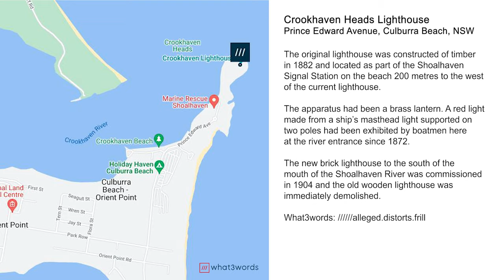Crookhaven Heads Lighthouse, Culburra Beach, NSW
What 3 words - Click on the link(s) below and you will be taken to the location(s) ///alleged.distorts.frill

Explore the idyllic little headland and the Crookhaven Heads Lighthouse at the mouth of the Shoalhaven River near Culburra.

The original Crookhaven Heads Lighthouse was constructed of timber in 1882 and is located as part of the Shoalhaven Signal Station on the beach 200 metres to the west of the current lighthouse. The new brick lighthouse to the south of the mouth of the Shoalhaven River was commissioned in 1904 and the old wooden lighthouse was immediately demolished.

Aside from the Keepers Cottages at South Solitary Island, this is probably the most endangered lighthouse in New South Wales, which should be of great concern to lighthouse enthusiasts and the community at large.

The lighthouse is located on the south side of the entrance to the Shoalhaven River just east of Nowra.
Hi there and G-Day, I hope you enjoyed this video. Please help us to promote Australia.